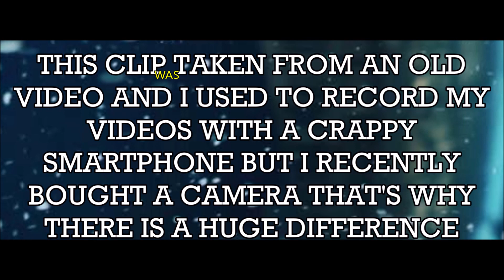IF COPYRIGHT WAS A PERSON ft post malone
hey, I'm Youssef ben Othman and I'm a Swedish and Tunisian youtuber and I make hilarious comedy videos every Saturday I hope you enjoy the video if you do please SUBSCRIBE